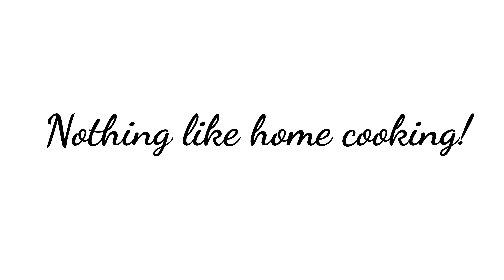Dinner 3/31/2020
Fun with filming at dinner.